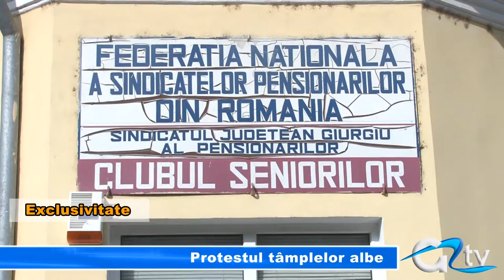PROTESTUL TAMPLELOR ALBE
O  echipă  de dialog, o întâlnire cu ministrul Sănătății, și maniera la care se vor încheia negocierile legate de pachetul minim de servicii medicale, iată factorii care pot să scoată pensionarii în stradă, sau nu! Hotărâți să-și apere drepturile, reprezentanții Comitetului Director al Federației Naționale a Pensionarilor vor să-i ceară șefului de la Sănatate, ca în  pachetul seviciilor efectuate de unitățile sanitare să fie cuprinse și persoanele de peste 70 de ani.